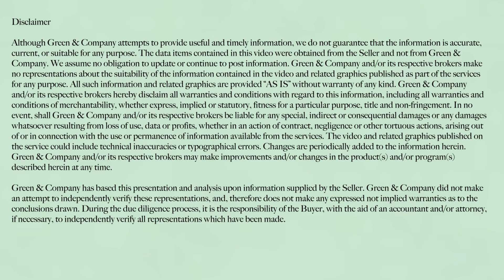For Sale- Popular Pressure Cleaning Company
For Sale- Popular Pressure Cleaning Company *Lender Pre-Qualified*- This pressure cleaning business has been servicing high-end residential and commercial clients in the area for more than nine years...